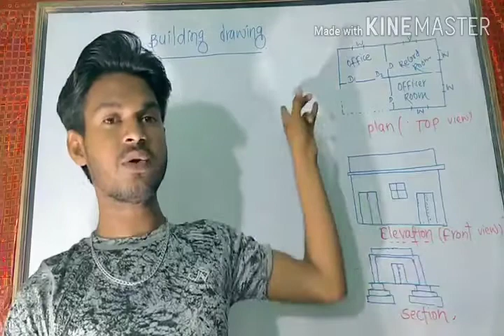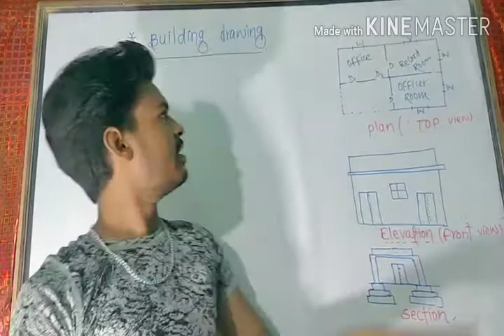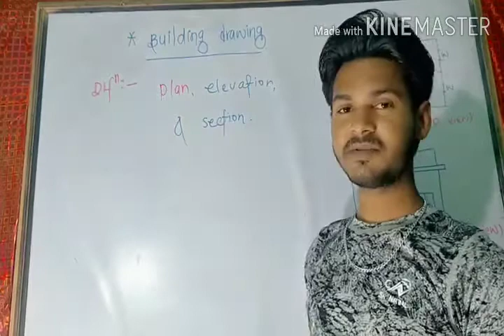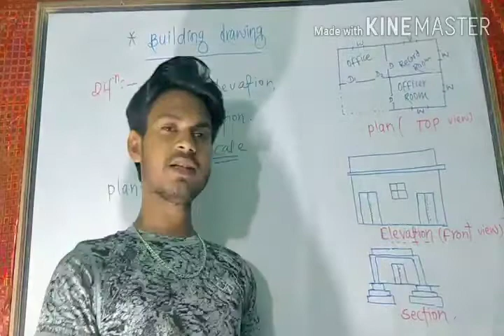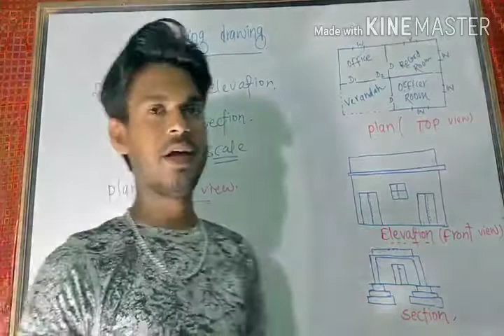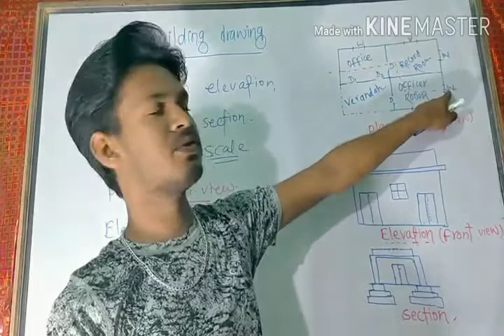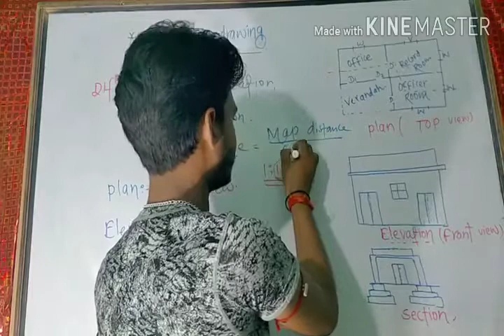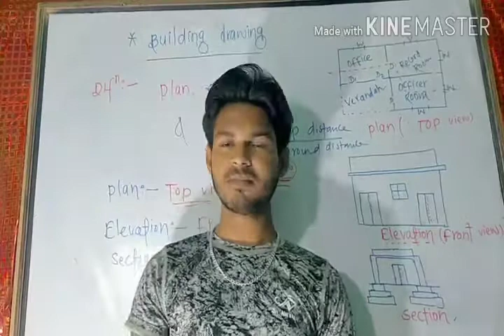Building drawing by Aryan Gupta lec-01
For Sbte exam